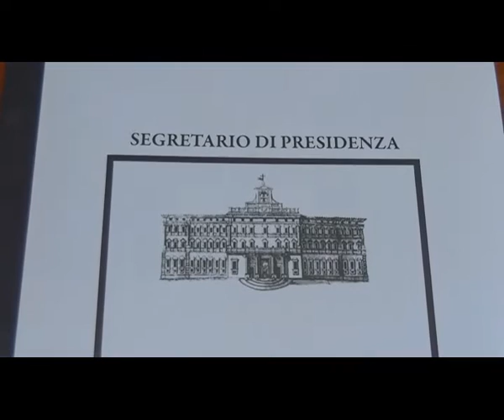Terremoto. Amitrano: "Per Ischia una ricostruzione efficiente ed efficace"